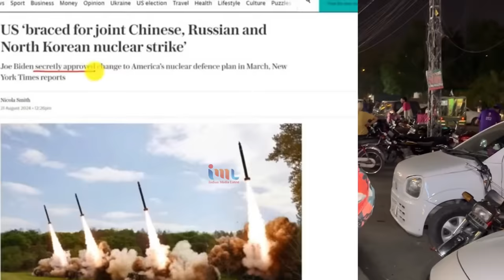Panic in China, Russia And Pakistan After USA Nuclear Plan Leaked | फ़िज़ा का खित्ता हिला